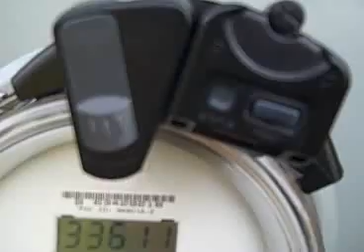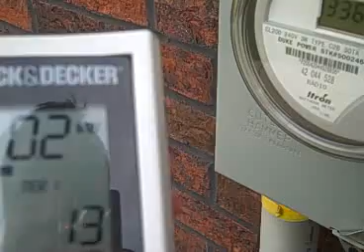Black & Decker EM100B Energy Saver Series Power Monitor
: Leaving my kitchen lights on is about 200W or about 2 cents an hour. The Black and Decker Power monitor makes it easy to track your energy footprint and what are your big energy items.